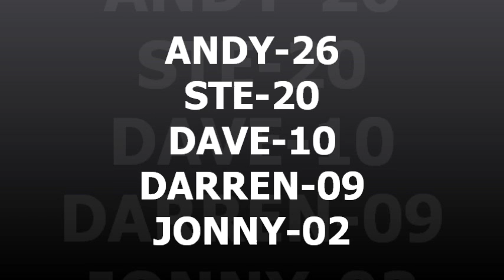AW2011 - Push the Button - Ping Pong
Which leader from Activity Week 2011 can hit a Ping Pong ball the most times, alternating the sides of the paddle, in 30 seconds?
Andy, Dave, Darren, Jonny, or Ste?